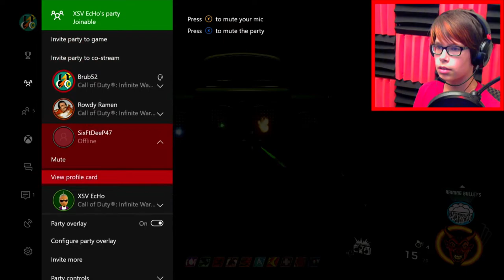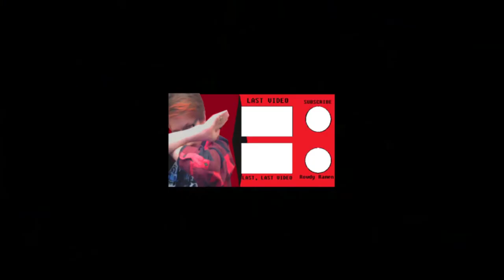SPACELAND EE COMPLETED w/ Rowdy Ramen and XSV EcHo